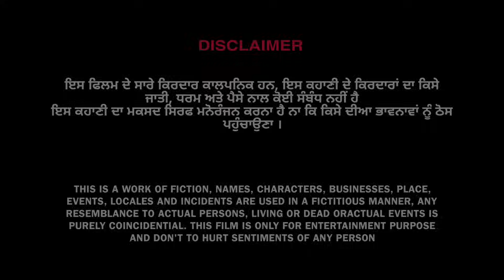Kaleshi Tabbar ! ਕਲੇਸ਼ੀ ਟੱਬਰ ! 1 ! New Year Special ! Hardeep Kaur Babbu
ਸਾਰਿਆ ਨੂੰ ਨਵੇਂ ਸਾਲ ਦੀਆਂ ਵਧਾਈਆਂ।

Title: Kaleshi Tabbar ! ਕਲੇਸ਼ੀ ਟੱਬਰ ! 1 ! New Year Special ! Hardeep Kaur Babbu

Starring: , Hardeep Kaur Babbu,Jagga Dirba, Kuldeep Mansa, Rashan, Charna, Jasveer

Story writer: Hardeep Kaur Babbu
Editing by: Rashan Ghuman

ਚੈਨਲ ਨੂੰ ਸਬਸਕ੍ਰਾਈਬ ਕਰੋ ਅਤੇ ਵਿਡੀਉ ਨੂੰ ਲਾਈਕ ਕਰੋ ਜੀ।
ਧੰਨਵਾਦ।